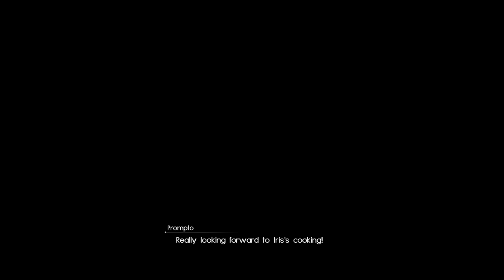Let's Play Final Fantasy XV #068 (Royal Edition) - I Believe I Can Fly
In this episode of Final Fantasy XV, we take on many requests from Meldacio to hunt down several marks at once in The Vesperpool and back in Steyliff Grove, including a rematch against the guardian of the Mythril Ore.

Recommended Setup at this point in the game, into Steyliff Grove
Noctis: Durandal, Blizzara, Ice Spear, Axe of the Conqueror, Emerald Bracelet, Emerald Bracelet, Moogle Charm
Gladio: Dawnhammer, Force Stealer II, Power Shield, Ruby Bracelet, Friendship Band, Moogle Charm
Ignis: Enhancement, Orichalcum, Ice Spear, Ruby Bracelet, Ruby Bracelet, Friendship Band
Prompto: Snapshot, Valiant II, Bioblaster Plus, Sapphire Bracelet, Sapphire Bracelet, Moogle Charm